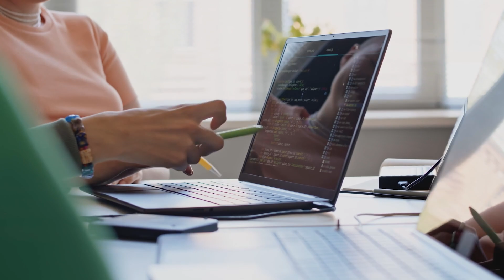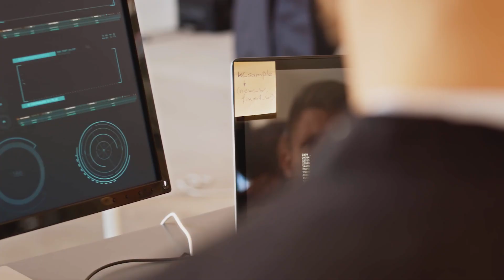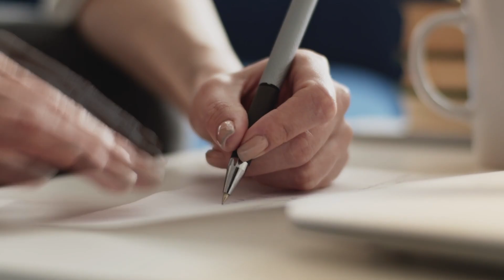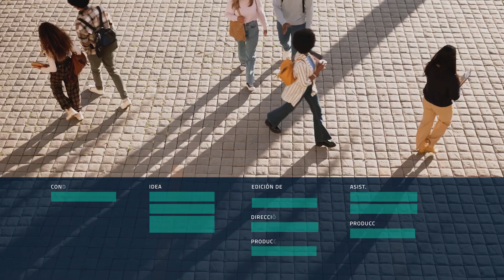Capítulo 6 Una nueva Ingeniería